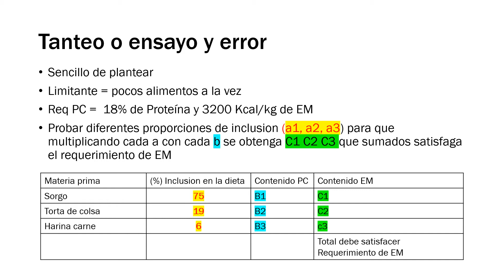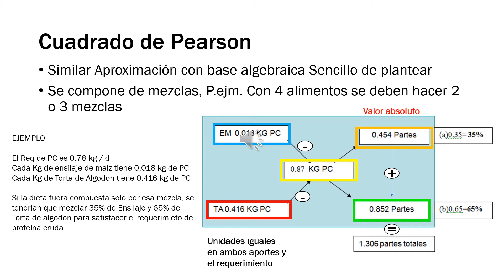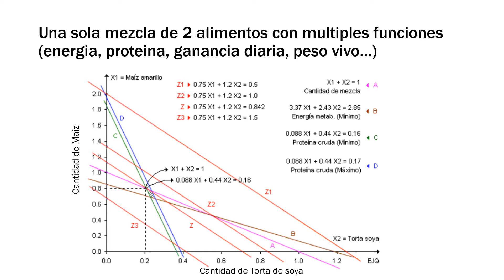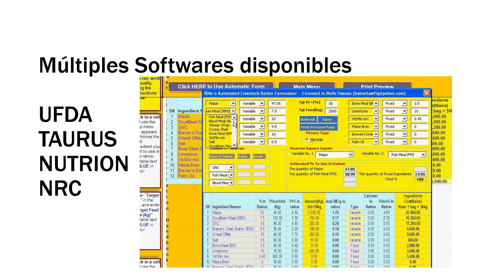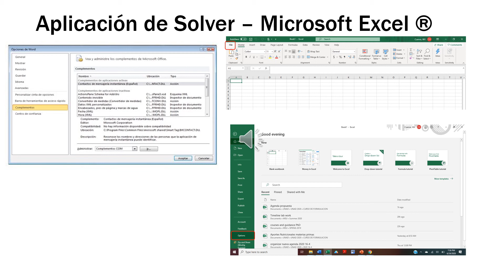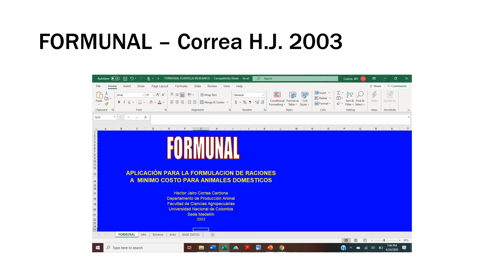Conceptos basicos de diseño, Formulacion y balanceo de dietas